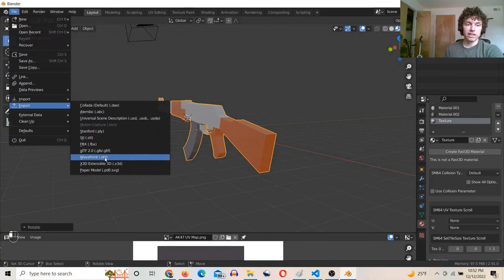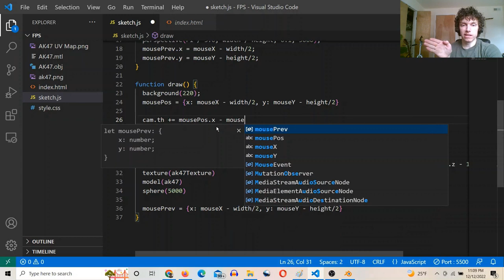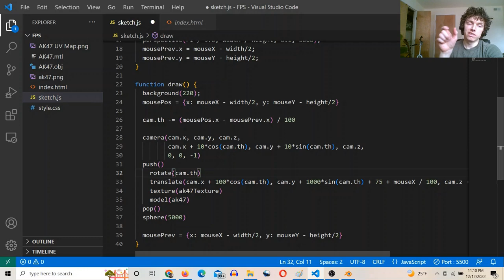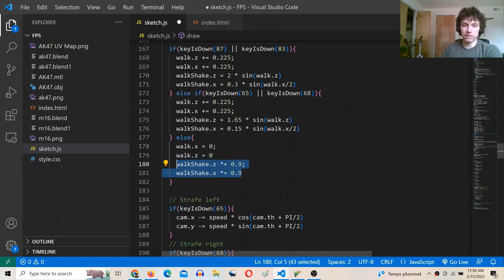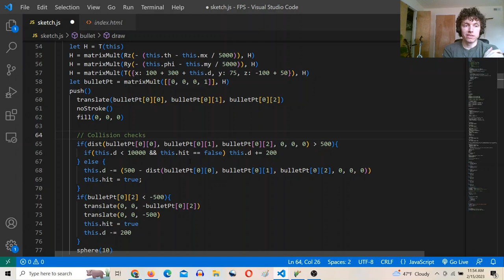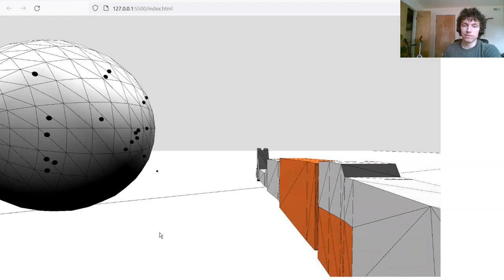I made a first person shooter in p5js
I made this first person shooter FPS demo with p5js and Blender.